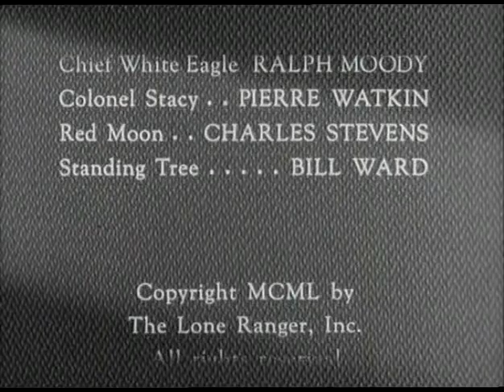Lone Ranger 0144 White Man's Magic